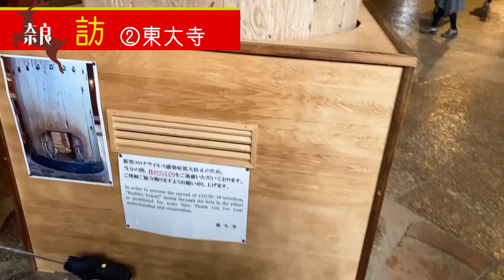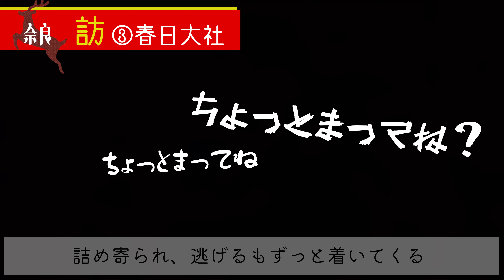鹿せんべい食った結果←【5泊6日旅行記⑥】♯ゆっくり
やっと１月の旅行が完結したwwwww(現在5月)

相変わらず詰め込みすぎだけど、楽しかったなあ

この間も夏のおでかけにぴったりな楽しいとこいっぱい行ったので、はよ形にしまっす(｀・ω・´)